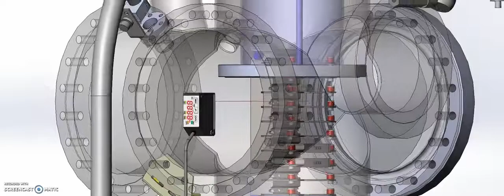Mango Cassette Scanning